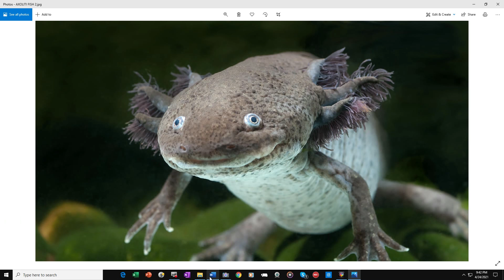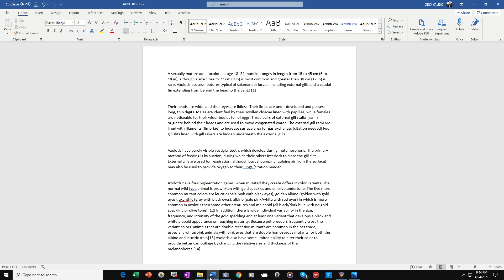AXLOTIL FISH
love this Deep Ocean Fish and how it look like